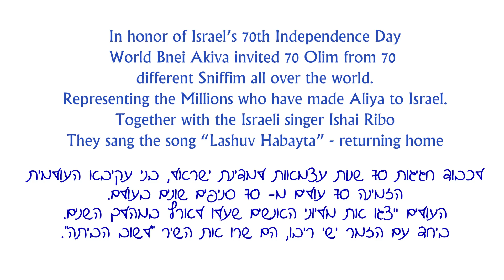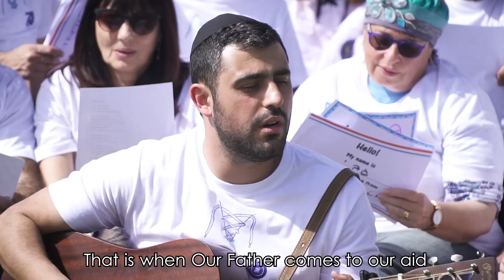"Lashuv Habayta" - Ishay Ribo with World Bnei Akiva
In honor of Israel's 70th Independence Day, World Bnei Akiva invited 70 Olim from 70 different Snifim all over the world. Together with the Israeli singer, Ishay Ribo, they sang the song "Lashuv Habayta" - returning home.

Edited by: אולפני חיידק | Haidak studios